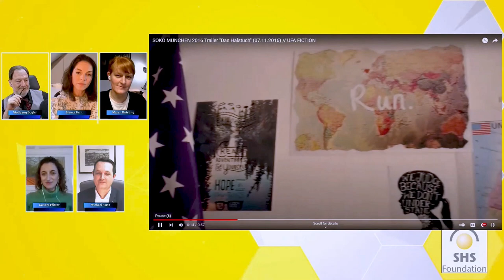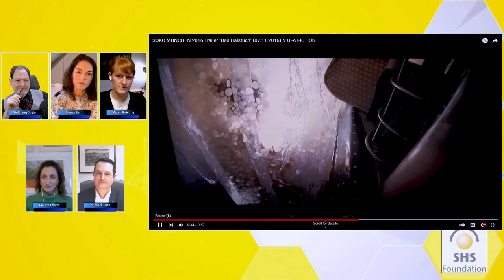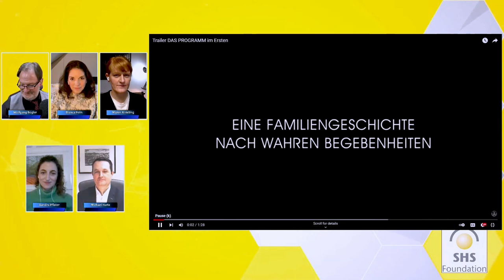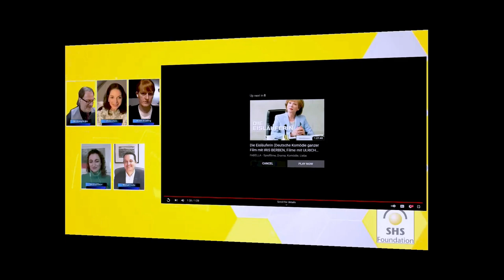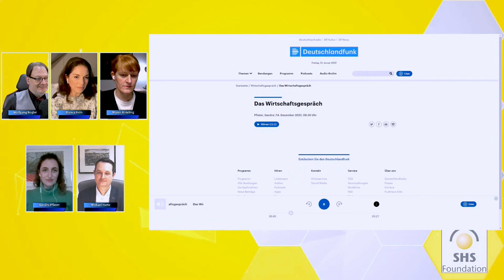SHS Foundation Talk - Saarländerinnen in Film, Fernsehen und Radio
Wir nehmen uns nach dem diesjährigen Max-Ophüls- Festivals 2022 diesem spannenden Thema an. Ganz Deutschland sah wie immer während dieses etablierten Filmfestivals nach Saarbrücken. Uns Saarländern ist aber oft nicht bewusst, wie viele Saarländer und Saarländerinnen in diesen wichtigen Medienwelten so alles unterwegs sind, was sie geprägt hat und wie sie ihr Standing in dieser hart umkämpften Branche erarbeitet haben. Wir freuen uns auf die Schauspielerin BiancaHein, die Produzentin MarenKnieling, die Radiojournalistin SandraPfister und von der SHS Foundation MichaelHartz. Seien Sie live dabei wenn es unter anderem um diese Themen geht: Was hat sich in der Film- und Fernsehbranche in der letzten Jahren verändert? Wie können sich saarländische Schauspieler in der Medienbranche behaupten? Welche Tipps können sie Berufseinsteigern in der Film- und Fernsehbranche geben?